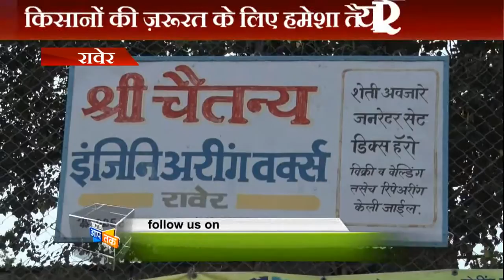देश विदेशो में सम्मानित हुए है सुनील पाटिल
जहां चाह वहां राह , ये सिर्फ एक कहावत नही है , बल्कि दुनिया मे आपके आसपास ऐसे कई उदाहरण मिलेंगे जो आपको प्रेरणा दे सकते है ,
ऐसा ही एक उदाहरण हैं माहाराष्ट्र के जलगॉव जिले के रावेर गांव के सुनील ।
सुनील पाटिल की पढ़ाई को कुछ खास नही हुई , किन्तु अपनी जिद और लगन की वजह से उन्होंने अपना परिवार का  नाम ऊंचा कर दिया है ।

किसान परिवार से आने वाले सुनील पाटिल को खेती का ज्ञान था और इस वजह से वो किसानों की परेशानियां भी जानते थे ।
साल 2002 में सुनील पाटिल ने एक ध्येय के साथ सावदा बुरहानपुर अंकलेश्वर हाइवे पर *चैतन्य इंजीनियरिंग वर्क्स* नामक प्रतिष्ठान की शुरुवात की और अपने दिमाग मे आ रही कल्पनाओ को साकार किया ।
खेती में काम आने वाले उनके द्वारा बनाये औजारों की मांग लगातार बढ़ने लगी और उनके द्वारा बनाये गए किसानी औजार की वजह से उन्हें 2011 में छत्तीसगढ़ तथा तमिलनाडु सरकार की ओर से उद्योगरत्न पुरस्कार भी प्राप्त हुआ है ।
देश मे ही नही बल्कि विदेशों में भी जर्मनी सरकार ने उन्हें सम्मानपत्र प्रदान किया है ।
आज 15 सालो में सुनील पाटिल की ख्याति बढ़ गयी है साथ ही चैतन्य इंजिनिअरींग वर्क्स अब एक छोटी दुकान नही पूरा कारखाना बन गया है , जहां ट्रेक्टर ट्रेलर , हल्दी बॉयलर , ड्रिलिंग बोरिंग मशीन,ट्रेक्टर की क्रेन , पालिश मशीन,टर्मरिक हारवेस्टर समेत अन्य खेती के काम आने वाले औजार बनाये जाते है ।

सुनील पाटिल की मेहनत और ज़िद रंग लाई है , किसानों में इनकी ख्याति तारणहार के रूप में भी प्रसिद्ध है , और किसानों के बीच इनके प्रोडक्ट्स काफी प्रचलित भी है ।

इंसान की अच्छी ज़िद उसे कहा से कहाँ ला सकती है इसका एक बेहतरीन नमूना है सुनील पाटिल जिनसे मिली प्रेरणा कइयों के जीवन को रंगीन और खुशहाल बना चुकी है ।